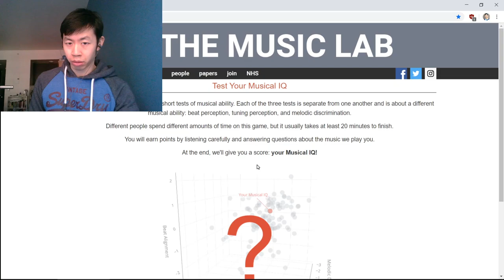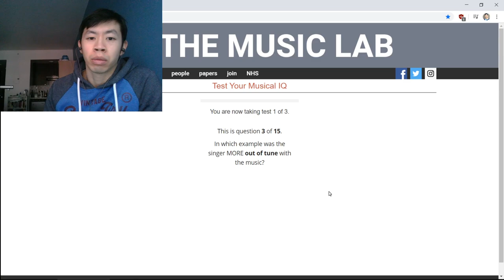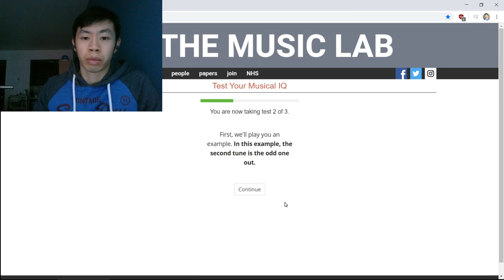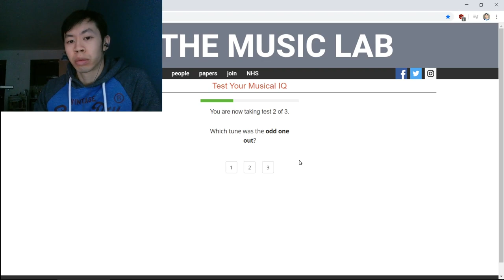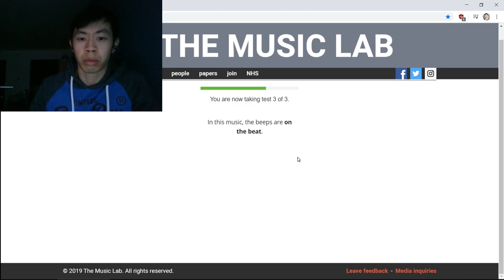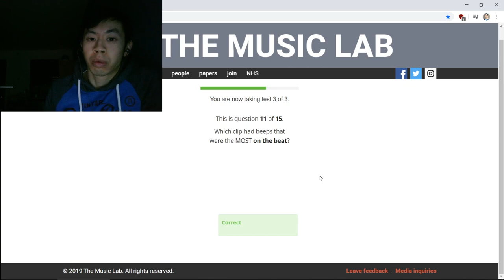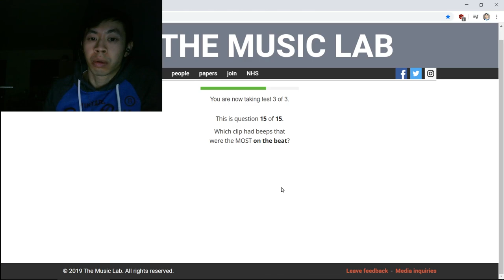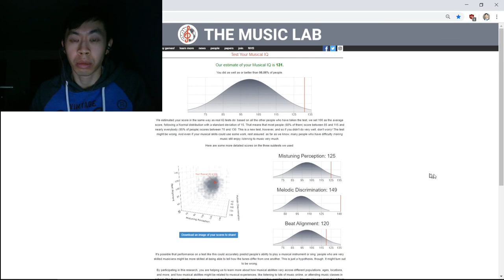Yale Alumnus Takes Harvard Musical IQ Test [Proof-of-Score Video, No Commentary]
Video Game Pianist (VGP), the third-most famous Yale School of Music alumnus, scored 131 (above the 98th percentile) out of a possible 149 on the Harvard Musical IQ Test.